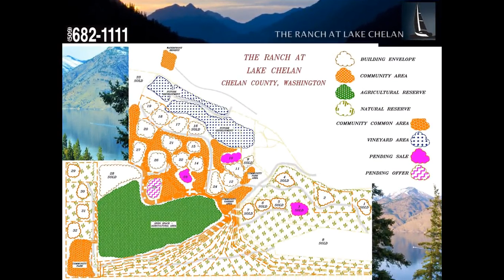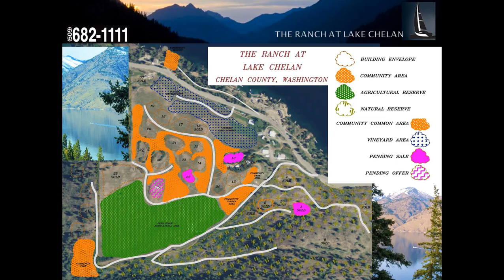The Ranch on Lake Chelan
Lake Chelan is a 50 mile long and at places 1400+ feet deep natural glacier feed lake in the heart of the North Cascade Mountain range. The road ends at 25 Mile Creek State Park and The Ranch Development is just across the road and has view and lots as shown on this video. Enjoy!  Surrounded by public lands, State Park and easy access into the cascade mountains with 4x4's and snowmobiles in the winter!